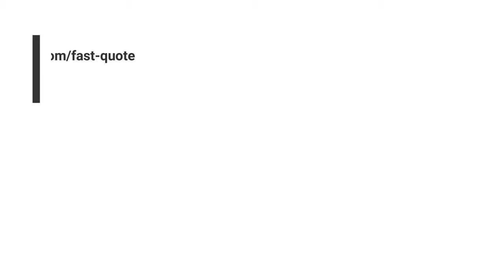Qualifying For A 90% Jumbo Loan With 660 Credit Scores And 50% DTI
Qualifying for jumbo loans with lower credit scores and 50% down payment at competitive rates is possible at Gustan Cho Associates. This is a traditional jumbo loan program with only a 10% down payment requirement. Most lenders will require a 700 credit score, 43% DTI, and 20% to 25% down payment. Gustan Cho Associates 90% LTV jumbo loan program with a 660 FICO minimum and a maximum 50% debt to income ratio is becoming a major hit among our borrowers of jumbo loans.  Gustan Cho Associates’ 90% jumbo mortgage program has a loan limit of up to a $3.5 million loan limit cap. Any jumbo loans higher than $3.5 million dollar will be reviewed on a case-by-case scenario.

👍🏻 We specialize in loan programs such as:
- FHA, VA, USDA, Conventional, Jumbo and NON-QM

Need a mortgage or want to chat about your scenario❓

✅ STATE LICENSES:
- Alabama
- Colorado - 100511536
- Florida - LO40799
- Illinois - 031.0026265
- Indiana - 38913
- Michigan - 229891
- Mississippi
- Pennsylvania - 72654
- Tennessee - 200345

✅ COMPANY STATE LICENSES:
- Alabama, California, Colorado, Florida, Georgia, Illinois, Indiana, Kentucky, Maryland, Michigan, Mississippi, New Jersey, North Carolina, Ohio, Pennsylvania, South Carolina, Tennessee, Texas, Washington

✅ All information provided in this publication is for informational and educational purposes only, and in no way is any of the content contained herein to be construed as financial, investment, or legal advice or instruction. Loan Cabin, Inc. and GCA do not guarantee the quality, accuracy, completeness, or timeliness of the information in this publication. While efforts are made to verify the information provided, the information should not be assumed to be error-free. Some information in the publication may have been provided by third parties and has not necessarily been verified by Loan Cabin, Inc.. its affiliates and subsidiaries do not assume any liability for the information contained herein, be it direct, indirect, consequential, special, or exemplary, or other damages whatsoever and howsoever caused, arising out of or in connection with the use of this publication or in reliance on the information, including any personal or pecuniary loss, whether the action is in contract, tort (including negligence) or other tortious action.

Address: 1910 S Highland Ave, Suite 300 Lombard, IL 60148